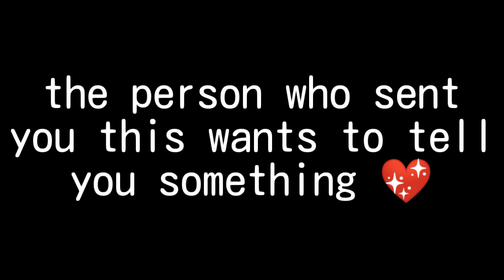send this to your crush